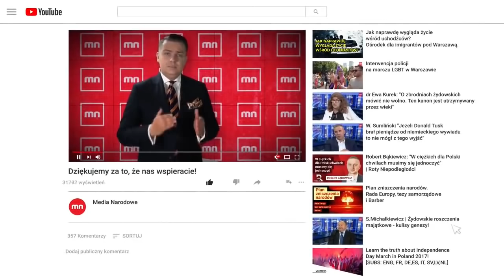MOCNE! Czy Piłsudski pomógł Hitlerowi? | Rafał Ziemkiewicz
Brunon Różycki rozmawia z Rafałem Ziemkiewiczem na temat kampanii wrześniowej i zniszczenia II RP. Czy sanacja mogła dopomóc Hitlerowi swoją polityką? Czy śmierć w 1935 pomogła Piłsudskiemu uniknąć odpowiedzialności? Kto jest winien klęski 1939?
Rozmowa dla widzów dorosłych, niepoprawna i odważna.  Zapraszamy!

Materiał archiwalny, wyemitowany pierwotnie na kanale Mediów Narodowych.